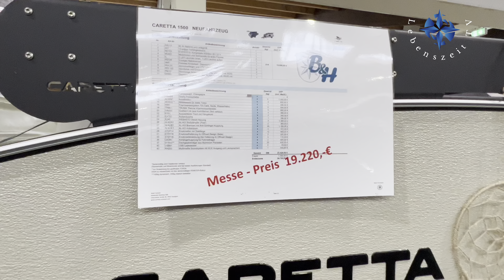Caretta Mini, Caretta 1500 & Caretta OffRoad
B & H Reisemobilvermietung
Vertrieb für Caretta Deutschland

St.-Florian-Straße 3a
34537 Bad Wildungen

Caretta Mini

LxBxH in mm
4000x1760x1540

Liegefläche BxL  in mm
1200x1899

45 l Frischwassertank
35 l Kompressorkühlbox

Leergewicht: 390 Kg
Zul. Ges.Gewicht: 750 Kg
Stützlast: 70 Kg

100 km/h Zulassung

Caretta 1500

LxBxH in mm
4250x2150x1635

1509x1900

45 l Frischwassertank
35 l Kompressorkühlbox

Leergewicht: 510 Kg
Stützlast: 70 Kg

100 km/h Zulassung

Caretta OffRoad

LxBxH in mm
4500x2150x1840

1500x1900

45 l Frischwassertank
35 l Kompressorkühlbox

Leergewicht: 620 Kg
Zul.Ges.Gewicht: 1000 Kg
Stützlast: 90 Kg

100 km/h Zulassung